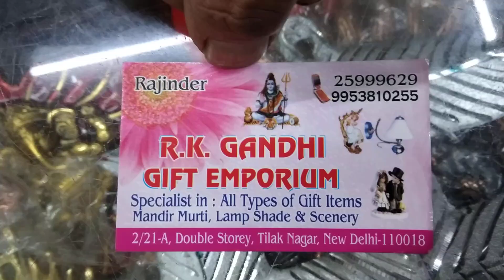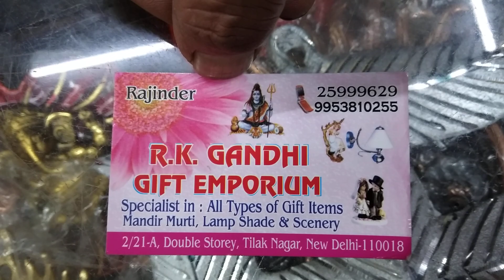Deities Sculptures For Sale - Marketing by Units 108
Murtis Clearance Sale - Marketing by Units 108, Instant Internet Marketing.
Units 108 YouTube has posted video. . God Sculptures are up for clearance sale. Place is Tilak Nagar, West Delhi, NCTD, India.